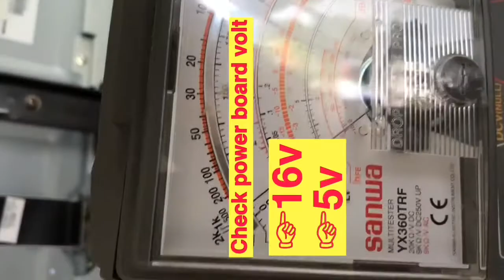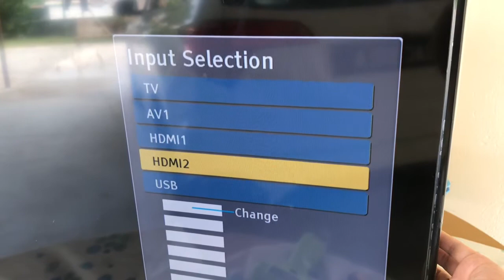How to repair Panasonic led 32”” tv no power?diy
Panasonic led 32”tv no standby & no power